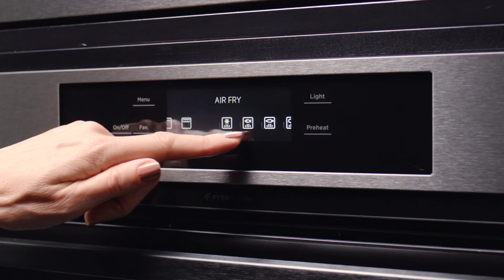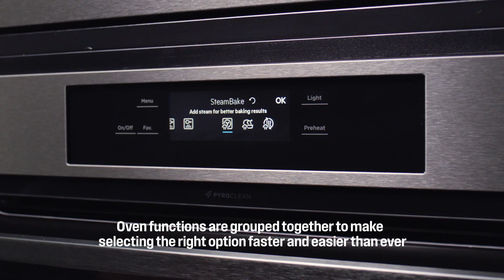Westinghouse built in ovens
Westinghouse ovens are perfect for when you're cooking up a tasty roast for the family or putting your favourite recipe to the test. Find the right one for you, with features like AirFry, Roast +Steam and PyroClean, now you can cook healthier meals and we will help with the cleaning up.